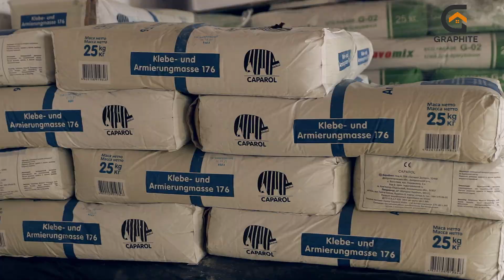Якісне утеплення та фасади у Дрогобичі. Центр комплектації фасадів “ГРАФІТ”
Центр комплектації фасадів “ГРАФІТ” професійно виконує роботи по монтажу системи утеплення, реставрації, оздобленню та декоруванню фасадів.
Також здійснює продаж будівельних матеріалів:
пінопласт, вата, клеї, штукатурка та розхідні  матеріали.

Мають виставку продукції, склад з товарами і тонувальну студію. Тут ви  матимете можливість обрати системи утеплення, ознайомитись із варіантами оздоблення та підібрати колір через спеціалізоване програмне забезпечення.

“ГРАФІТ” є офіційним та єдиним в регіоні представником  компаній Капарол та ФТС.
Виконуємо роботи по всьому регіону, Дрогобич, Стрий, Трускавець, Львів.
Адреса - м. Дрогобич, вул. Л.Українки, 24